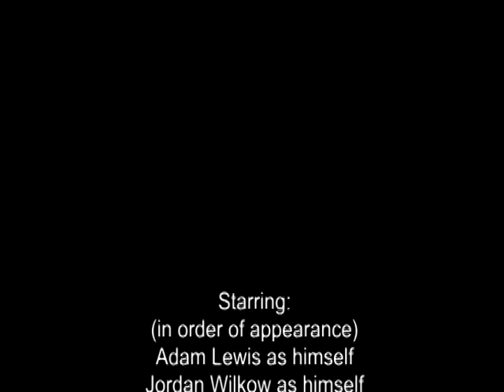Family Groove Company Video Blog: Volume 1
The first volume of FGC's Video Blog follows the band as they hit Iowa City IA, Lawrence KS, and Columbia MO over the weekend of September 17-19, 2009.  Compiled by Family Groove Company's bassist, Janis, this video blog chronicles the band's adventures on the road and at the shows, summed up in less than 2 minutes.

Soundtrack: "Wrath of the Solids" from FGC's album, Live in Chicago